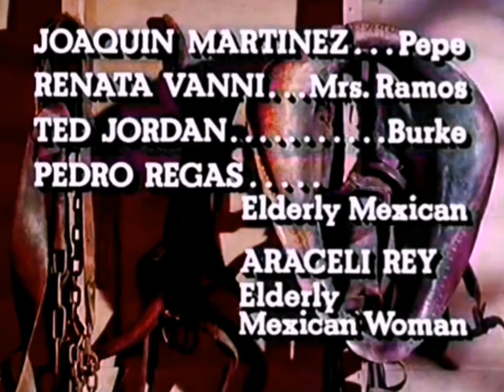2 January 2022